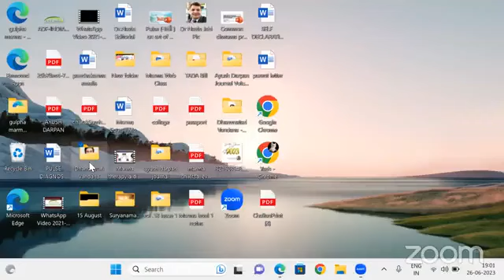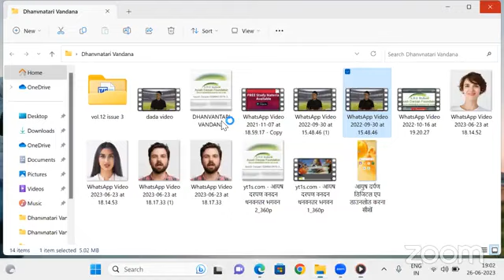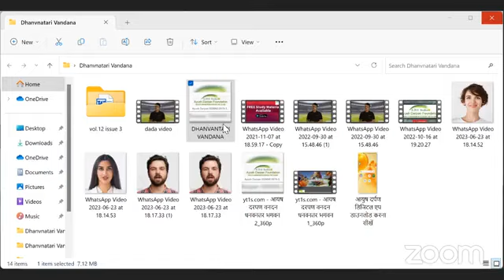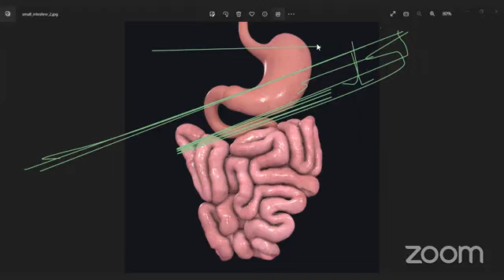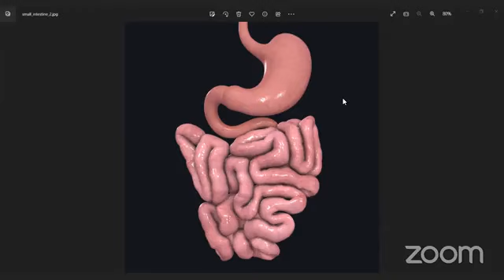उदावर्त/गैस/अफारा/बदहजमी की आयुर्वेद में चिकित्सा 26-06-2023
​हमारे फेसबुक पेज पर विजिट करें।
*Share The Link as much as possible